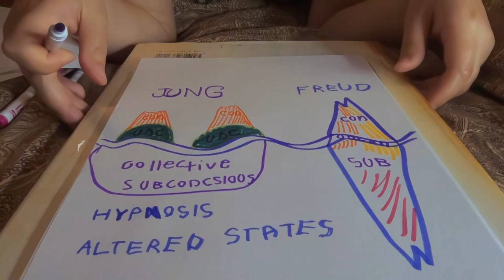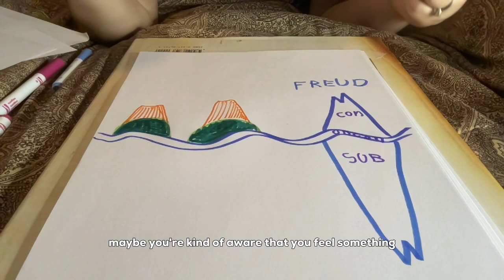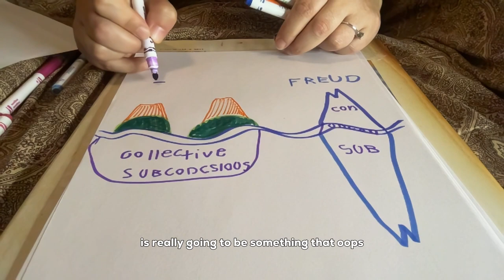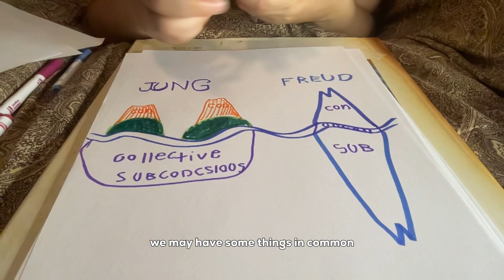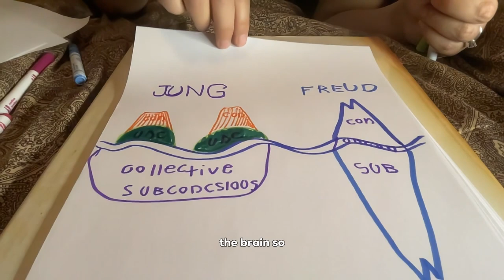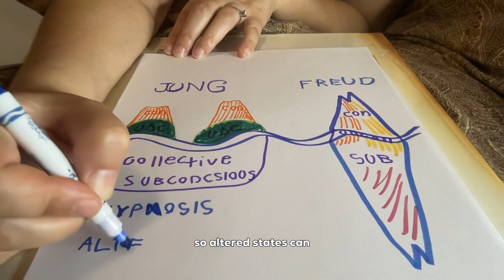What Is Subconscious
Navigating the Subconscious Mind 🌊🧠

Dive into the fascinating world of the subconscious with me, your health coach. Uncover the hidden layers of thoughts and memories beneath the surface, just like the iceberg concept by Freud.

Join me on a visual journey through islands of consciousness, exploring the connections between individual and collective unconsciousness. Discover how these deep waters influence your behavior, and learn how techniques like hypnosis and altered states can help you access and transform the uncharted territories of your mind.